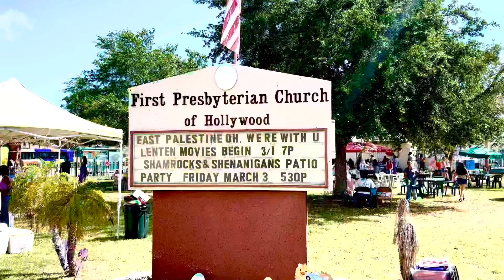Kirche in Amerika